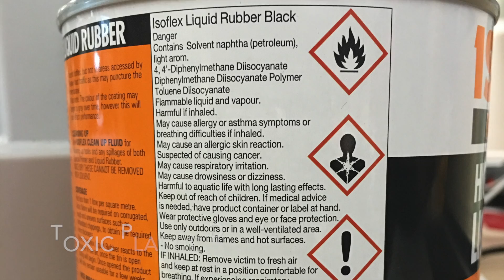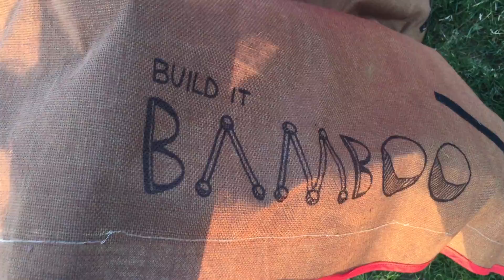Play Project: BAMBOO || Cambridge Vlog 11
These are snapshots taken from our group project Built It Bamboo and a glimpse into the life at studio. Shout out to my awesome team: Kirst, Piers, Izzi, Beth, Sam, Matthew and Natalie!